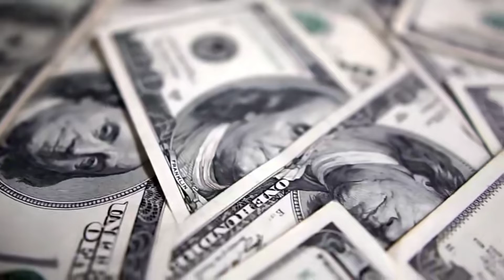RUSSIA NAGULAT SA GINAWA NG UKRAINE